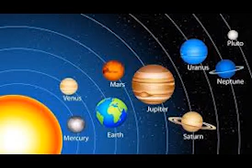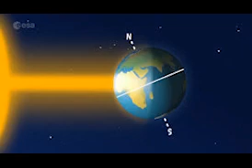577.HAKURYA Y'UBUZIMA:Ubudodo bw'igitagangurirwa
ukeye kugura candle cg ububane nibindi.